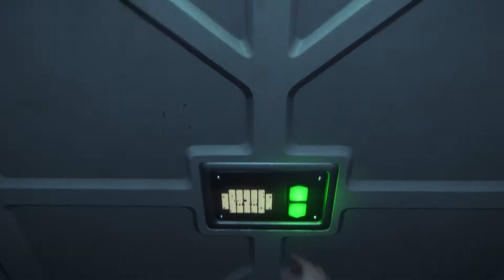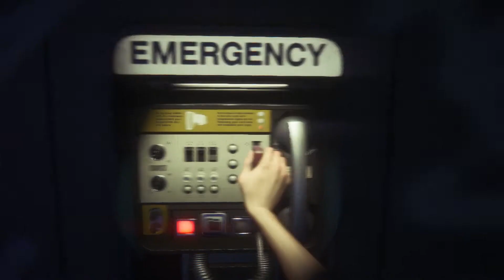Alien Isolation Gameplay Part 12 - ALIEN ISOLATED. NOW FOR SOME REVENGE.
Alien: Isolation Story Gameplay

Please note this is an unofficial video and is not endorsed by SEGA or the Creative Assembly in any way. For more information on Alien: Isolation, please